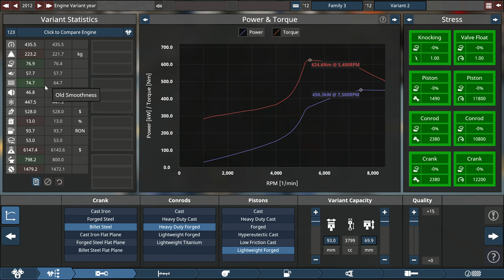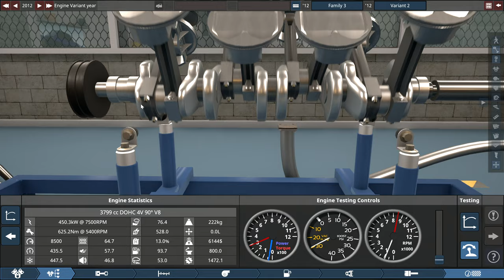M838T Automation 2022 01 20